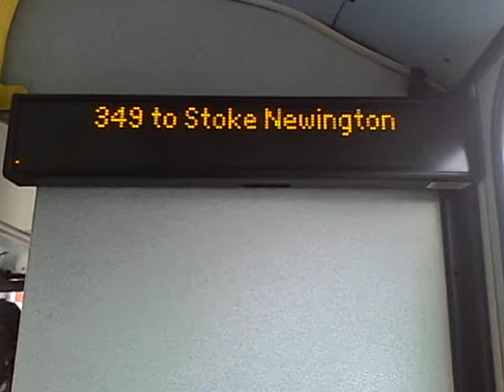349 to Stoke Newington (Cut Back to Stamford Hill)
On 22rd October 2010 Route 349 was discontinued between Stoke Newington and Stamford Hill Route 349 now terminates at Stamford Hill.